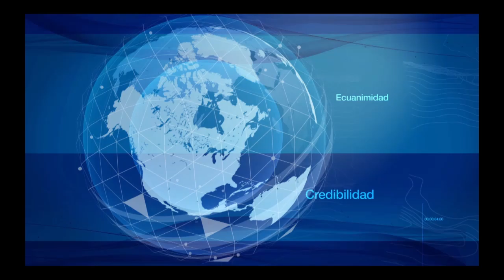Titulares, octubre 09 de 2019